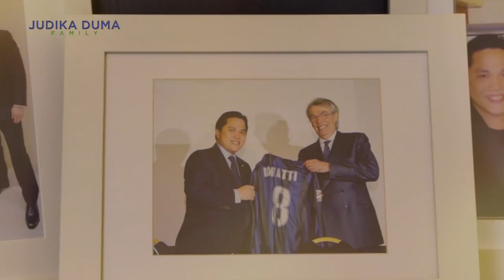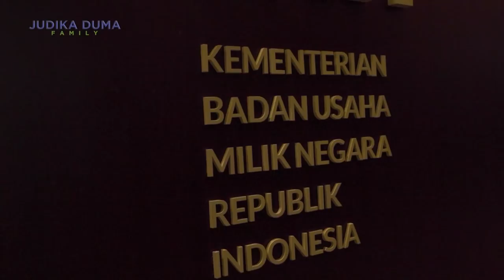PAK MENTERI ERICK THOHIR PERTEMUKAN NURLELA PENYANDANG DISABILITAS TUNANETRA KETEMU JUDIKA